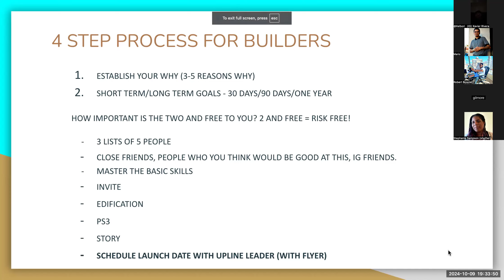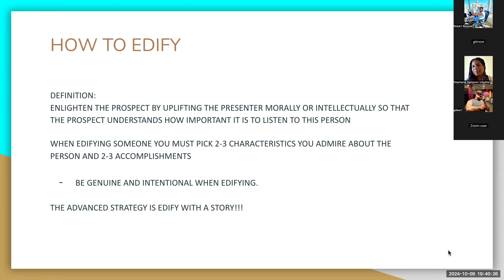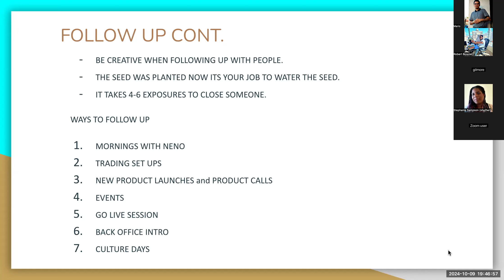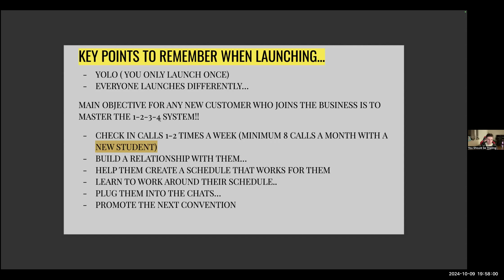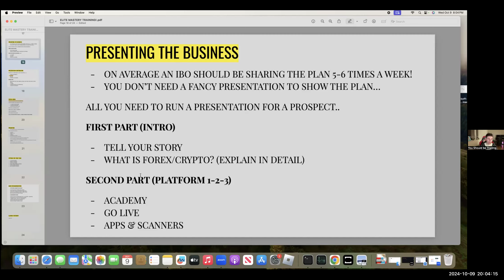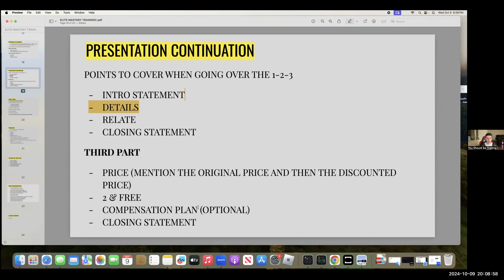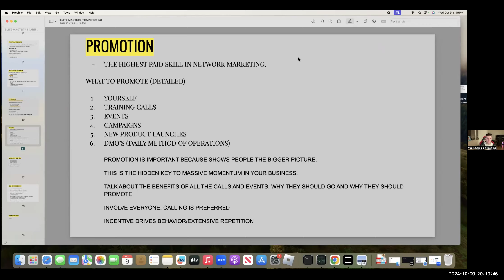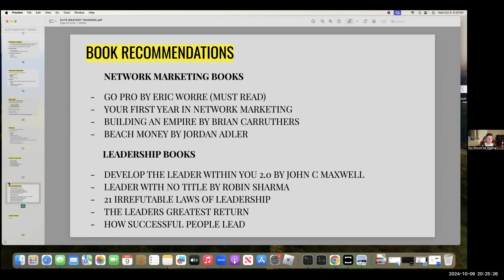Team training Oct 9th 2024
This is for IM IBO's. Team training focussed on building your team with Shane Vallee and John Oliver. Covers the basic PS3 system with emphasis on prospecting and inviting skills